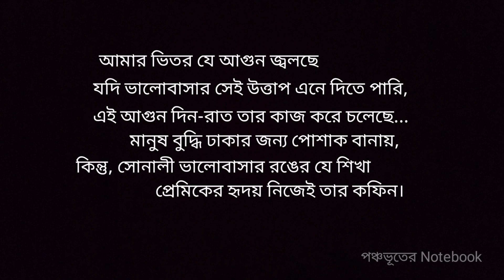Love sufi poetry By Jalaluddin Rumi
জালালুদ্দিন রুমির কবিতা | Rumi's Poetry | সুফি কবিতা| @পঞ্চভূতের Notebook

● স্বত্ব পঞ্চভূতের notebook
■ চ্যানেলের অনুমতি ছাড়া এই কাজ কোনো ভাবেই অন্য কোনো মাধ্যমে পুনরুৎপাদন করা যাবে না।